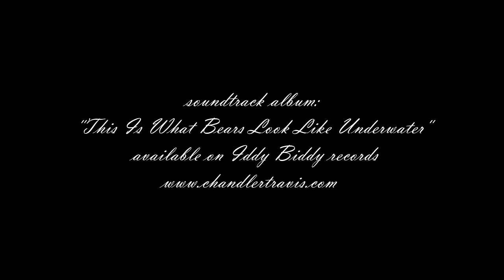Contempt (dog version)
Directed by Emma Bankman
Cinematography - Emma Bankman
Costumes - Emma Bankman
Hairstyling - Emma Bankman
"Little Things" from the album "This Is What Bears Look Like Underwater", available on Bandcamp